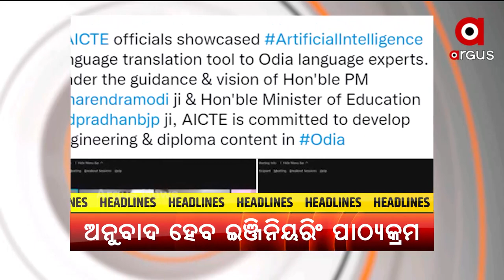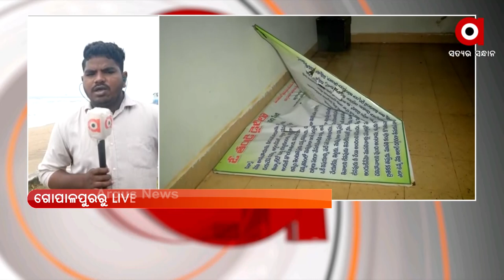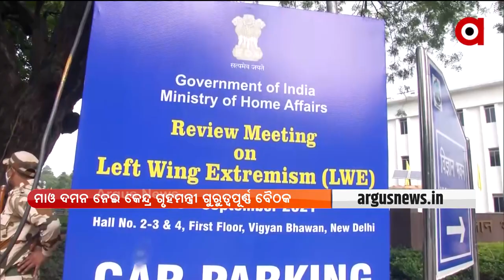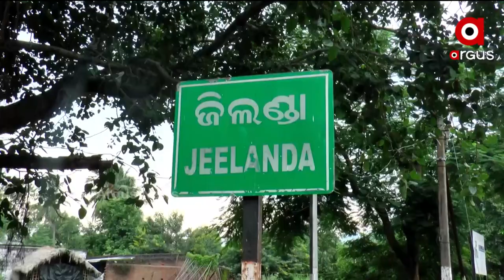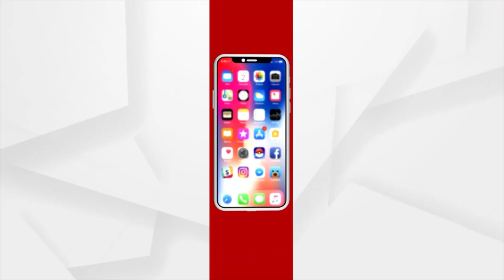PRATHAM KHABAR | 27th September | ArgusNews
PRATHAM KHABAR

ଆଜିଠୁ ଆରମ୍ଭ ହେବ ଆୟୁଷ୍ମାନ ଭାରତ ଡିଜିଟାଲ ମିଶନ...
 ଆନ୍ଧ୍ର ସନ୍ଥଗୁଡାରେ ଲ୍ୟାଣ୍ଡଫଲ କଲା ସାମୁଦ୍ରିକ ଝଡ ଗୁଲାବ...
ମାଓ ଦମନ ନେଇ କେନ୍ଦ୍ର ଗୃହମନ୍ତ୍ରୀଙ୍କ ଗୁରୁତ୍ବପୂର୍ଣ୍ଣ ବୈଠକ...
ପିପିଲି ଉପନିର୍ବାଚନ ପାଇଁ ଆଜି ପ୍ରଚାରର ଶେଷ ଦିନ...
ପ୍ରହସନ ପାଲଟିଛି ବିଜୁ ସ୍ବାସ୍ଥ୍ୟ କଲ୍ୟାଣ କାର୍ଡ...
ଓଡ଼ିଆରେ ଅନୁବାଦ ହେବ ଇଞ୍ଜିନିୟରିଂ ପାଠ୍ୟକ୍ରମ...
 ଦୃଢ଼ ନିଷ୍ଠା ଓ କଠିନ ଅଧ୍ୟବସାୟର ଆଗରେ ହାର ମାନିଲା ଗରିବୀ...